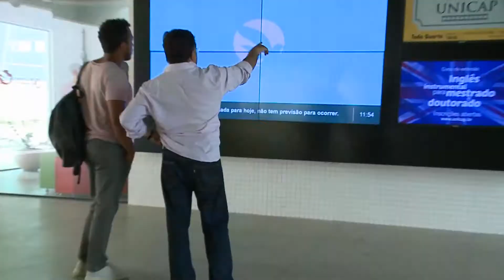Ex-aluno de Arquitetura e Urbanismo na França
Primeiro brasileiro a obter o diploma master na Escola Nacional de Arquitetura e Paisagem de Lille, na França, é ex-aluno da Católica.